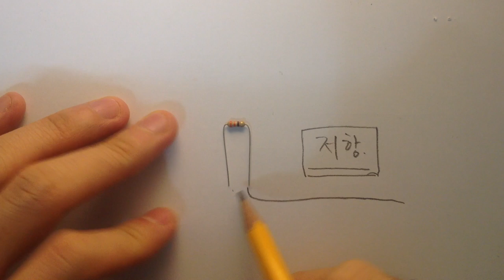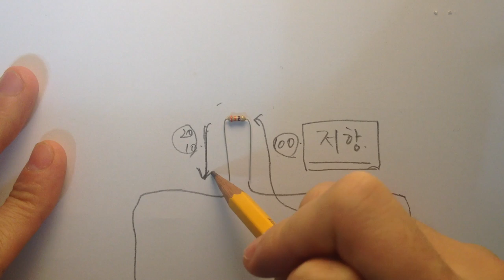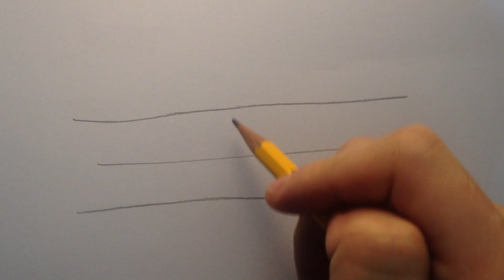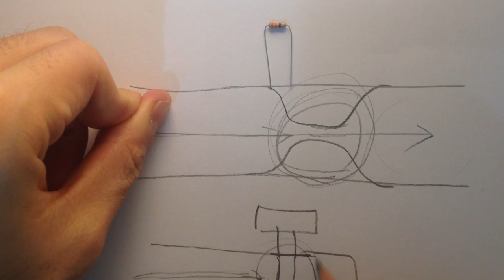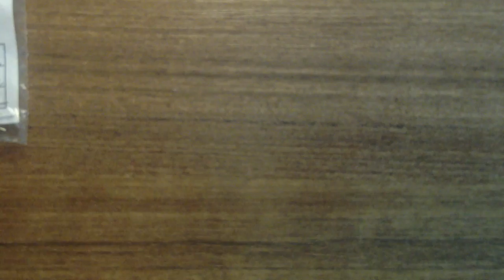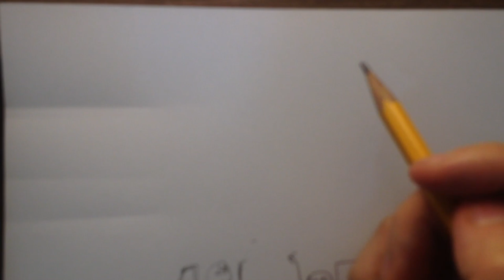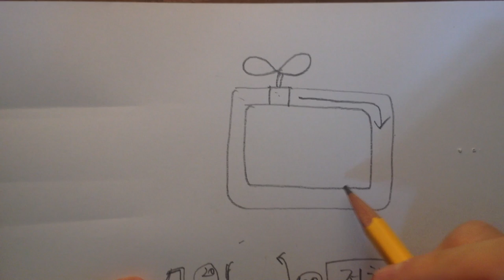아두이노 수업 - 저항